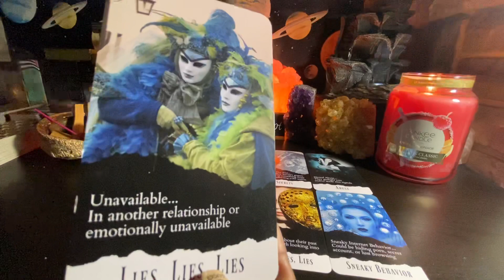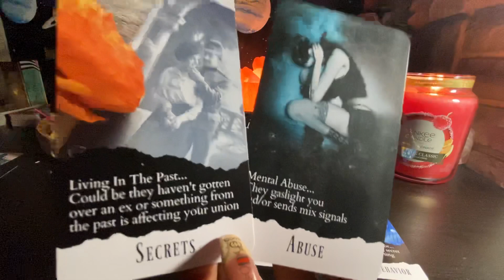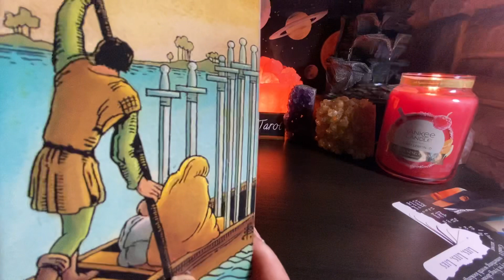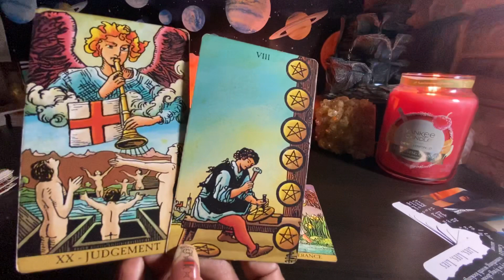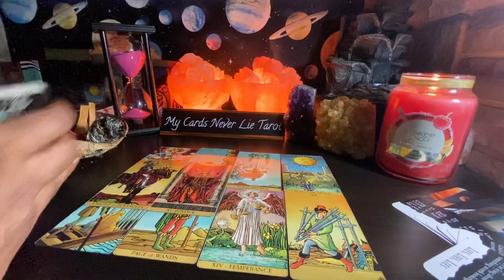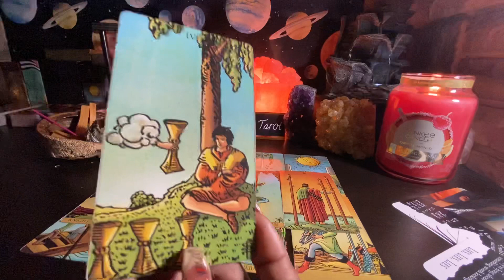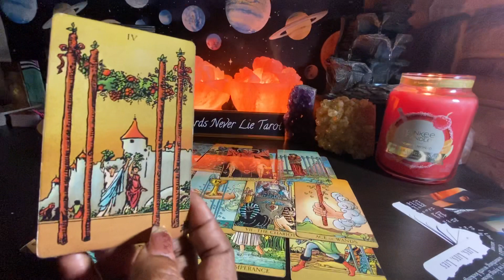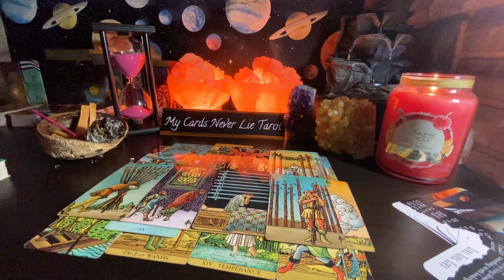Sagittarius ♐️ ~FED UP & WALKING AWAY BUT THEY NOT GOING 2 LET U GO B CUZ UR THE BEST THEY EVER HAD